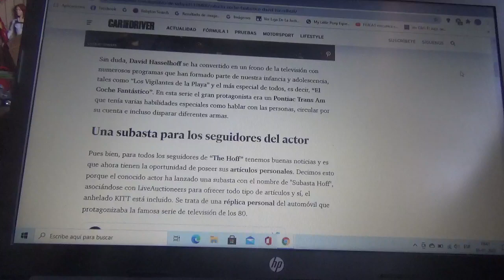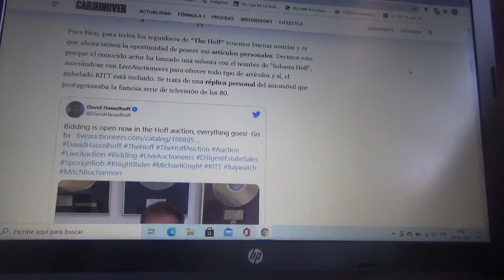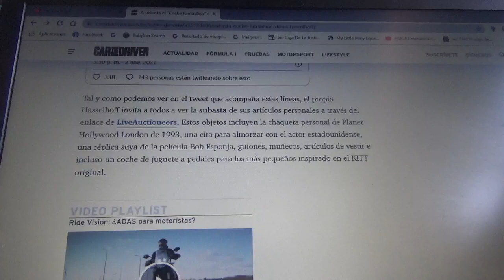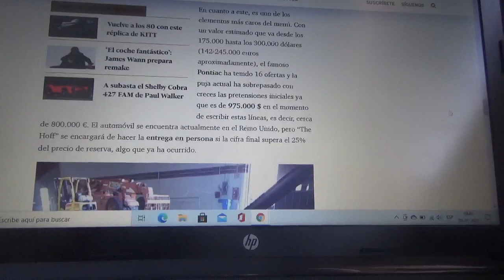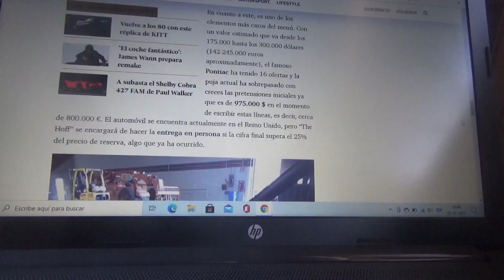Sale a subasta "El Auto Fantástico" perteneciente a David Hasselhoff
Se trata precisamente de una réplica del automóvil inteligente KITT protagonista de la serie de televisión de los 1980 que hasta ahora era propiedad del mismísimo actor estadounidense